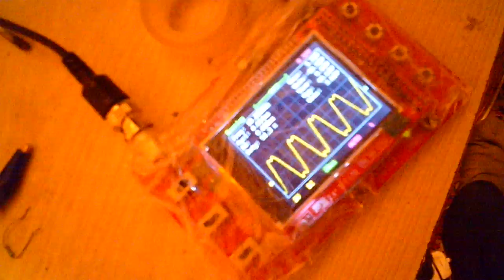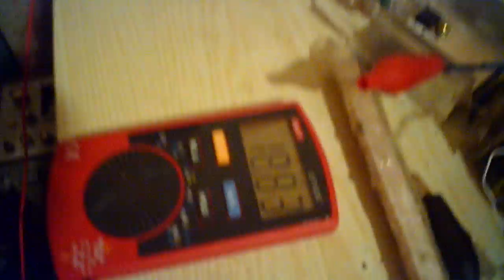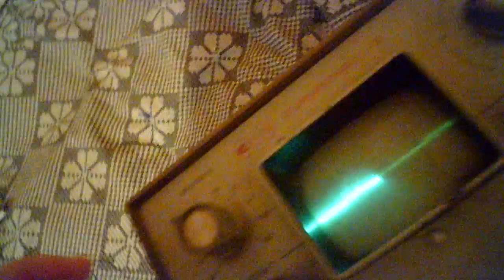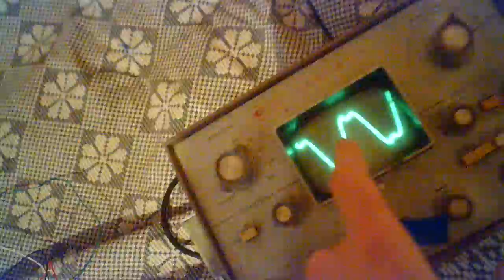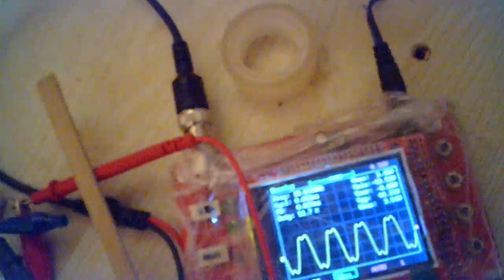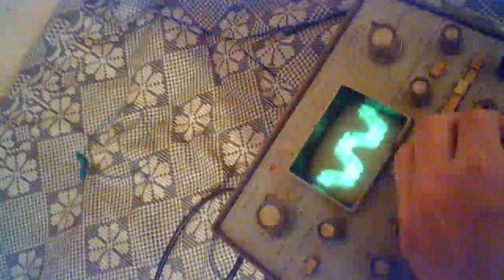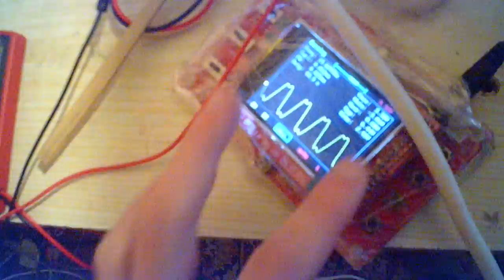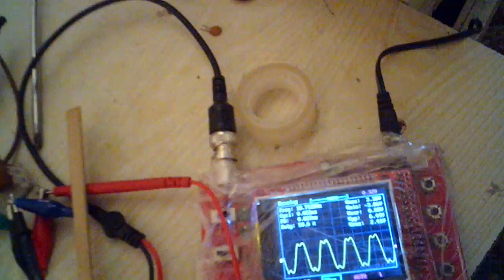Плывёт частота микросхемы "TL494"